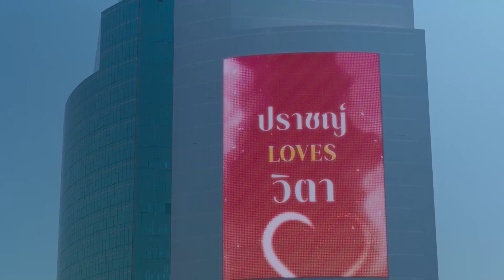🐌灰姑娘和情敌越发亲密！帅教官终于急了，第二天就霸气告白！|如果蜗牛有爱情 When a Snail Falls in Love🍨撒糖LIVESweetLIVE🍨